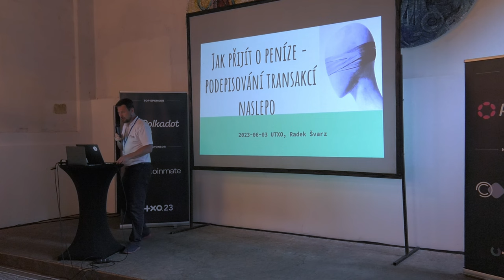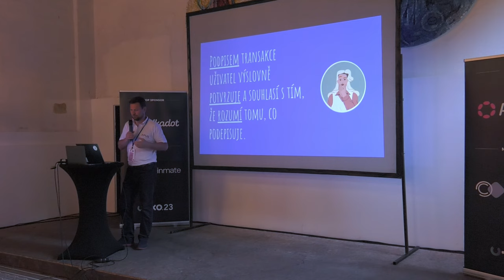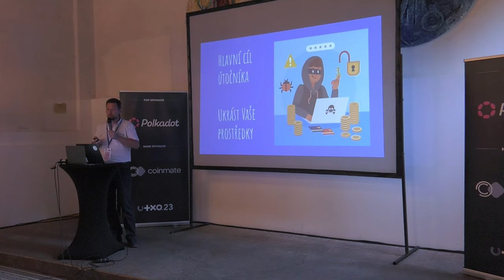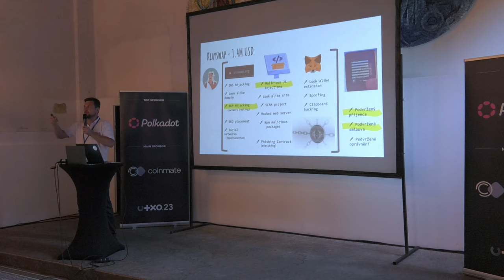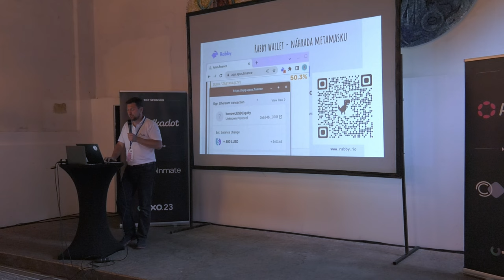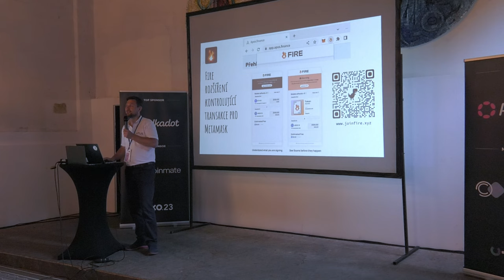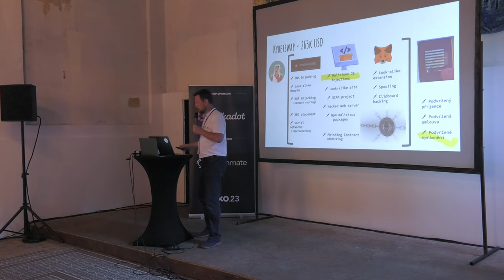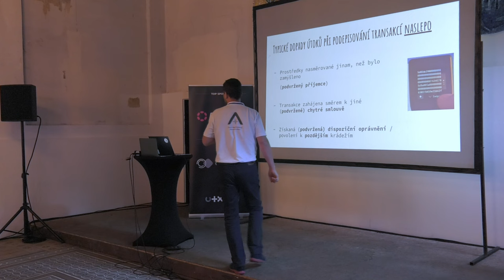Jak přijít o peníze - slepé podepisování smart kontraktů | Radek Švarz | UTXO.23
DeFi i práce s NFT stojí na principu, že uživatelé mají plnou kontrolu nad svými prostředky. To vyžaduje důvěru v několik technologií a obezřetné jednání.

Podepisováním transakce uživatel výslovně potvrzuje, že rozumí tomu, co podepisuje. Je toto platný předpoklad?

Slepé podepisování transakcí způsobilo ztráty uživatelům v řádech milionů USD.

Probereme útoky i možná řešení.
Sobota 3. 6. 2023, Gabriel Loci - Praha